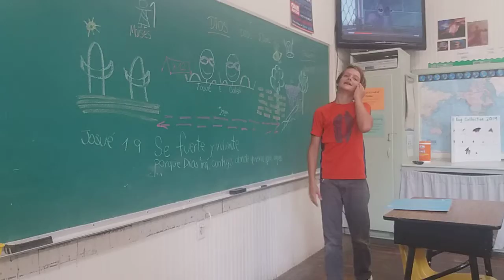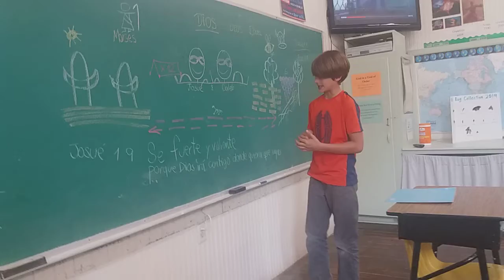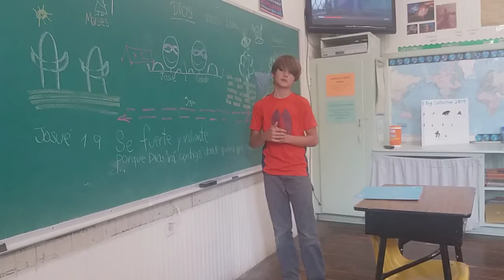Josué 1:9 BIBLE class taught in Spanish at CHS.